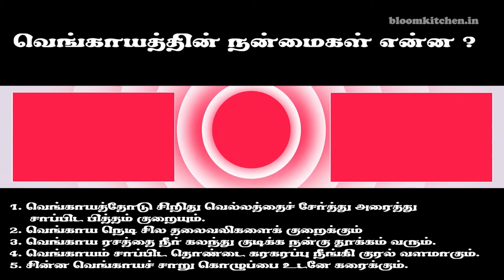பரோட்டா சால்னா | Parotta Salna Recipe in Tamil | Side Dish for Idli, Dosa, Chappathi & Parotta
This parotta salna  recipe is a awesome side dish recipe for parotta, idli, dosa & chapathi. In this video we are going to see how to do parotta salna recipe. It's easy to make and it's different taste. This instant salna recipe is going to retain an excellent taste and texture and will be very flavorful. For making parotta salna, we will need a handful of basic ingredients of onion,tomato and masala.

Friends kindly try this simple parotta salna recipe at home. Your friends and relatives be inspired at of the preparation of salan recipe. Kindly do post your valuable comment about this parotta side dish recipe.